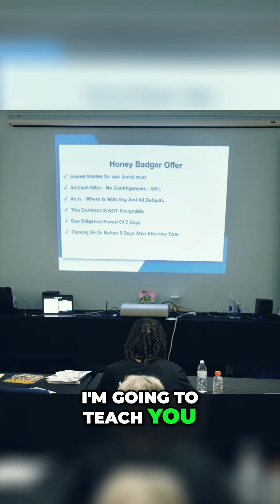Mastering Real Estate: The Truth About Earnest Money Revealed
Discover the truth behind earnest money in real estate transactions. Learn why it's not a down payment and how it affects the binding contract. Get valuable insights from real estate agents and ensure you're making informed decisions.